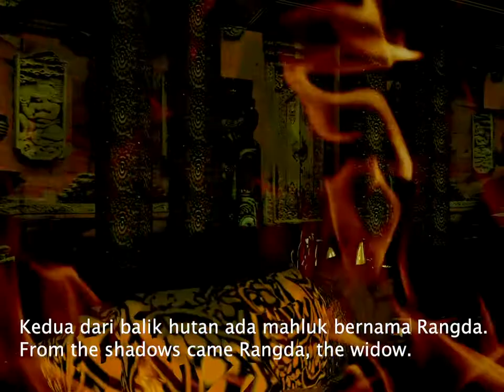Barong dan Rangda (Animation)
A colorful storybook animation showing the eternal battle of Barong and Rangda.

A final project for CS27/28 Dartmouth College. Made with Maya.